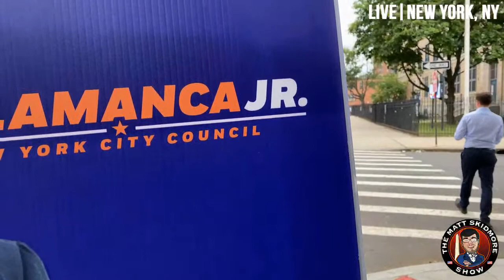LIVE: Andrew Yang w/ Kenny Burgos in the Bronx | June 22nd 2021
Democratic New York City Mayoral candidate Andrew Yang joining Assembly Member Kenny Burgos to greet voters at a poll site in the Bronx.

Deposit $100 into WeBull and get 2 free stocks valued up to $1,400 when using my

Deposit $500 into SoFi and get a $50 bonus when you sign up using my